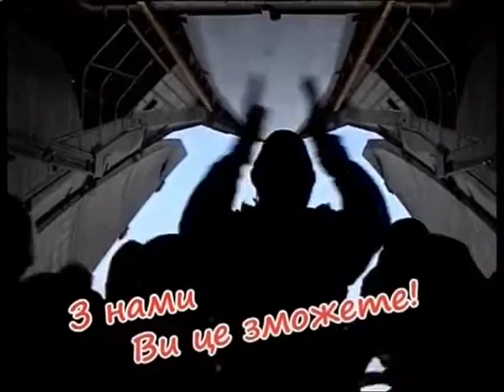Майдан ТБ 19.12.2014 Частина 1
Олег Коляда
Ведучий

Віталій Бала
Політолог